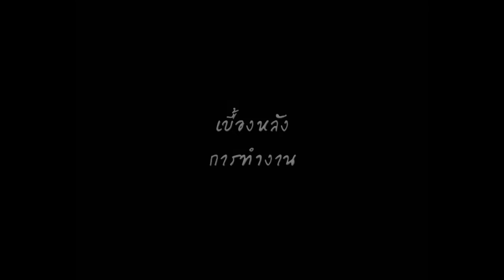Behind About Lens